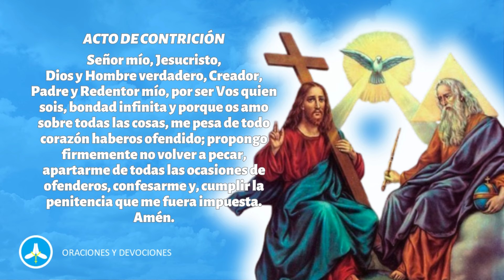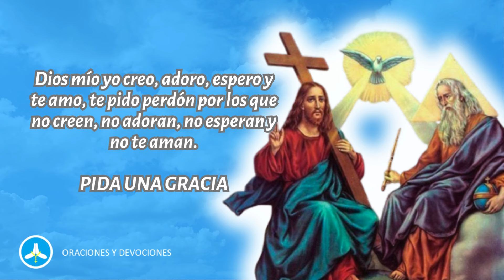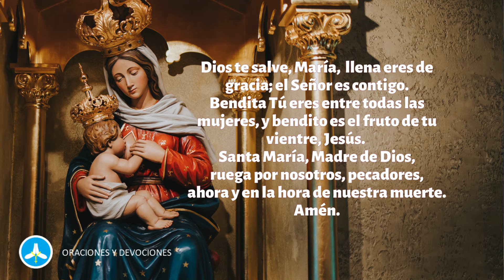Novena a la SANTÍSIMA TRINIDAD - día 4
En este video rezamos la Milagrosa novena a la Santísima Trinidad, en su Cuarto día nos ponemos en su Divina presencia clamando por un milagro a través de estas oraciones.